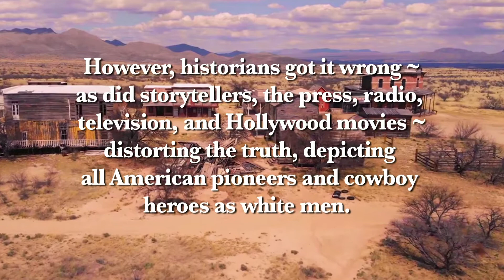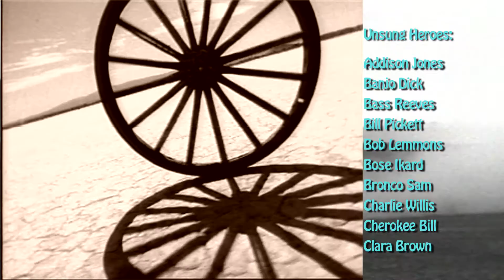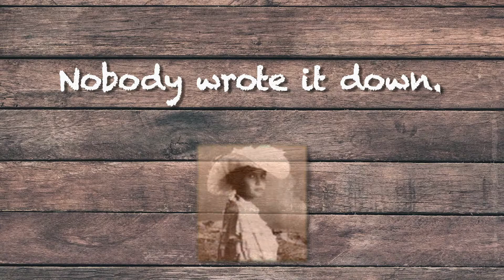"Nobody Wrote It Down" TV Series - Created by Chip Miller - Hosts are Dom Flemons & Shari Belafonte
"Nobody Wrote It Down: True Tales of the Black Cowboy" is a docudrama and reenactment television or content three-seasons series created by EMMY and GRAMMY winning singer/songwriter & musician, Dom Flemons, and award-winning film, TV, live concert & music video director and screenwriter, Chip Miller, along with writer, Allen Plone.   Along with full series decks and a completed pilot script, the writer/producers also created a second version of the series: "Nobody Wrote It Down: True Tales of the Black & Latina Female Pioneers."  This promotional video features Flemons' original series theme song, "Nobody Wrote It Down."  Dom won a Best Of 2010 Grammy for his breakthrough all-black Bluegrass group, the legendary Carolina Chocolate Drops.  He was nominated for a GRAMMY in 2019 for his critically-hailed album, "Black Cowboys" (Smithsonian/Folkways Records), which won numerous other major music awards, and is the behind this series.

Flemons, also a noted historian of black culture and recorded music history, will host the show with co-host, Shari Belafonte, and perform an original song for each episode.  The series will feature name black talent and new talent from the black creative community.

This introduction trailer was created by writer Chip Miller and editor Travis Miller.  The live action footage inserts were shot and overseen by Miller, and features TV series actors Bryan Genesee and Carl Weathers, an uncredited Liam Neeson, and from the LA Raiders, Jerry Robinson, Lionel Washington, Marcus Allen, and Steve Wright, and The Colton Cowboy Players.  Shot on location at the now defunct Colton Western movie set in CA, Old Town Mescal western set in AZ, El Mirage Dry Bed Lake, and Griffith Park in LA.